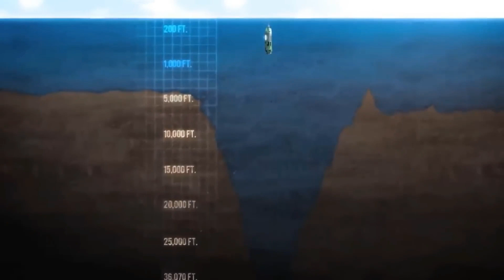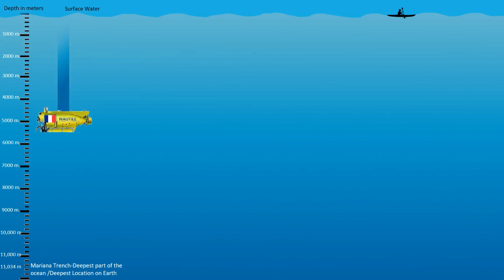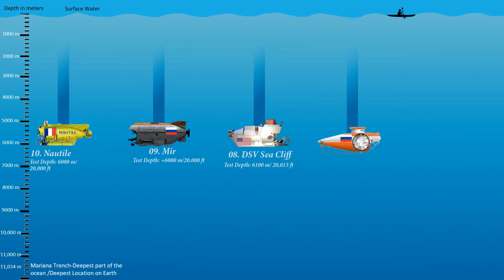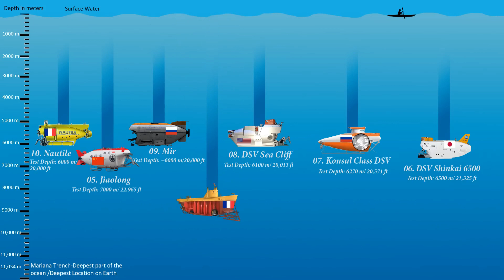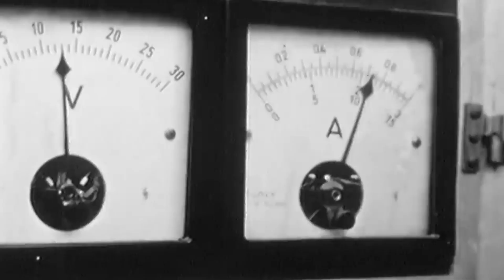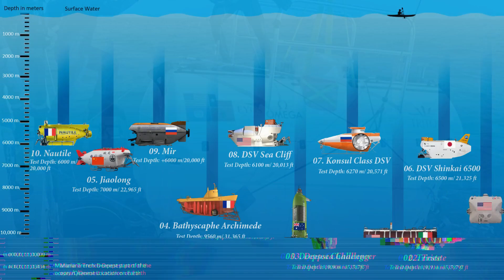Top 10 Deepest Diving Submarines in the World Like | Ocean Gate Titan Submersible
Dive into the incredible world of deep-sea exploration as we unveil the top 10 deepest diving submarines in history! From the remarkable Nautile to the groundbreaking DSV Limiting Factor, these submersibles have ventured to astonishing depths, revealing the mysteries of the ocean's darkest corners. Join us on this journey as we explore their fascinating features, achievements, and their role in scientific discovery. Discover the incredible capabilities of these vessels that go beyond the ocean's limits.